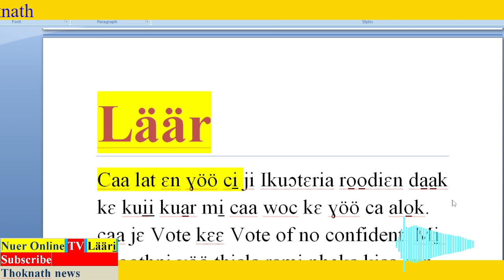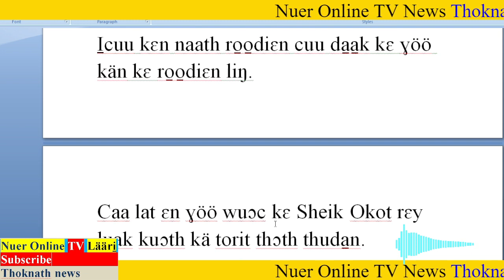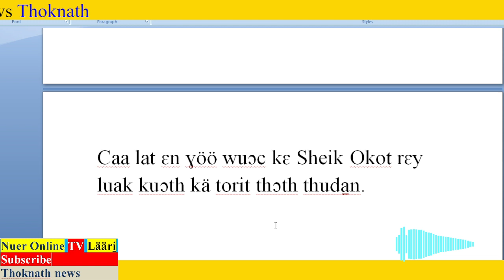nuer tv nuer news ruaacni